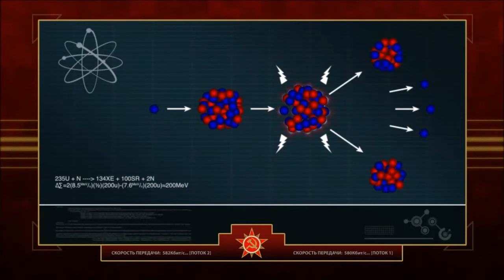Command and Conquer Red Alert 3 Soviet Campaign Part 05